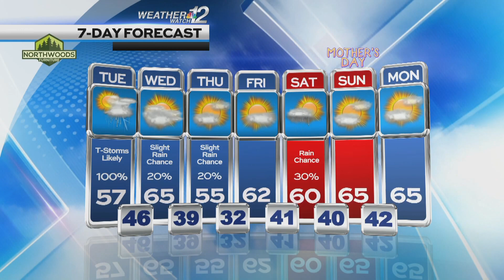Konrad's Tuesday Forecast 05-06-24